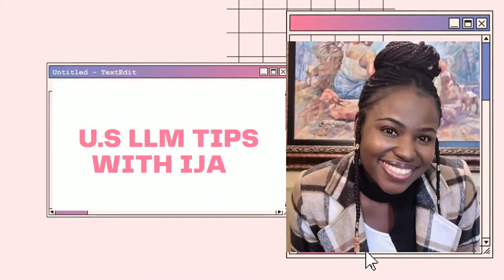If your OPT period is ending soon, Watch this for other options!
In this episode, I provide alternatives to LLM students whose OPT is expiring  and have no H-1B sponsor yet. Pay particular attention to the bonus tip!

Chapters:
0:00 Intro
0:55 You have 60 days grace period after OPT expiration
1:34 A PhD program
3:08 A JD program
5:51 Community College
6:50 International Jobs
7:38 Study abroad
8:15 Apply for a National Interest Waiver
10:29 Side chat